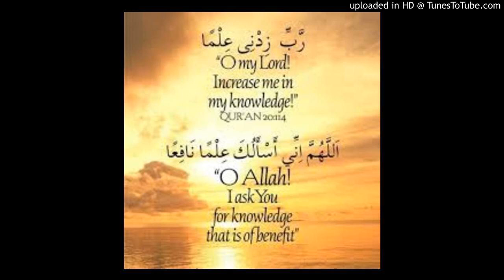Dua Me Waseela Banana Jaiz Hai?? Mufti Shoaib Azam